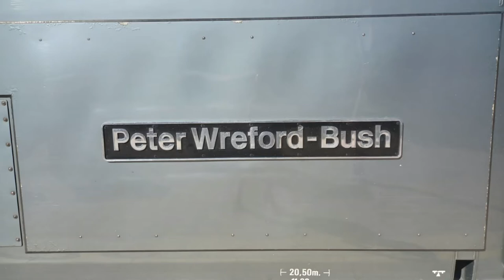Trackside UK No. 284 -- Leamington Spa 9th.August 2022.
A very nice day shared with a freind at Leamington Spa back
on the 9th.August 2022.